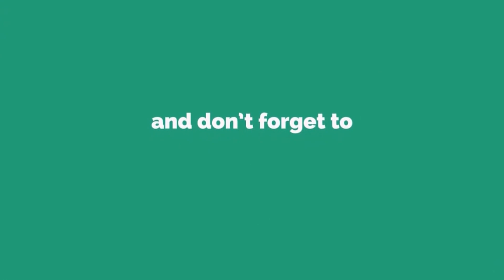Interesting Facts in 6xty Seconds | Fun Facts | ClickOnCare | Vol. 12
6xty Second is a short video series where we tell you fun facts under 1 minute.

Delivering Health & Wellness for All
Category